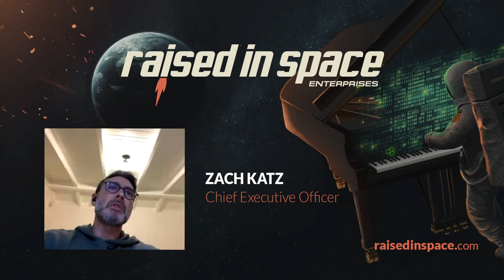Cover Your Assets | MDIIO Webinar Series - Featuring Justin Gray with Michael McCarty & Zach Katz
MDIIO | Music and Science in Perfect Harmony | htpps://mdiio.com